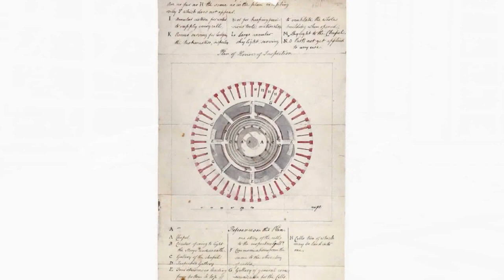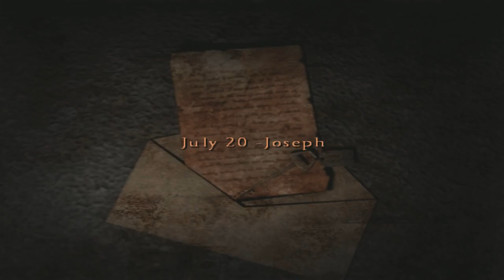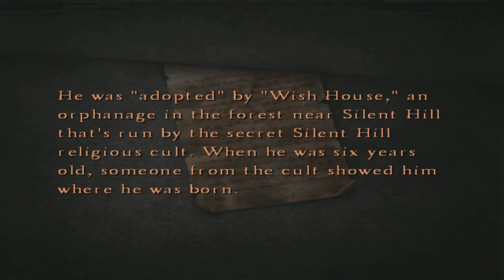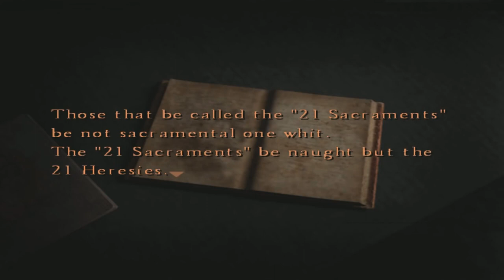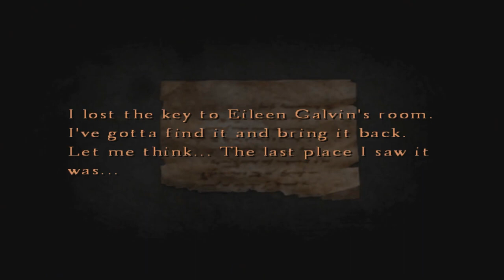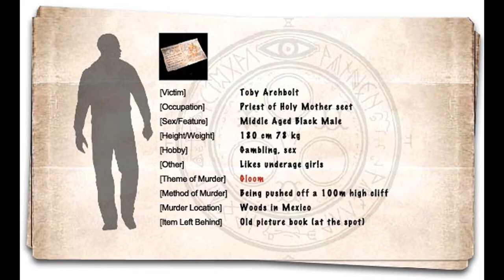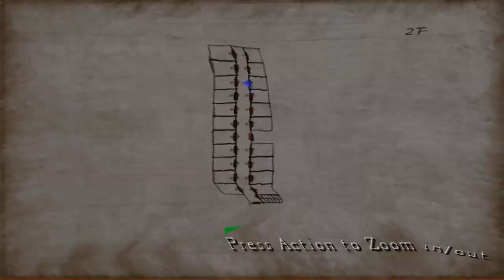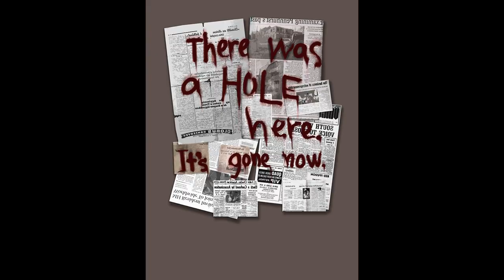Seluruh Alur Cerita Silent Hill 4 The Room | Detail Terlengkap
Footage Video By

Intro Song
Silent Hill 2 Ost
» Theme of Laura
Artist: Akira Yamaoka (2001)

MUSIC BACKGROUND